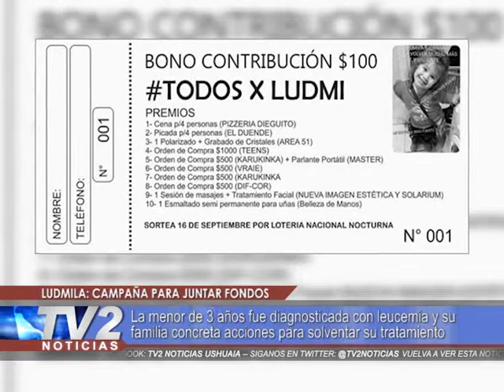Campaña solidaria para Ludmila | Actualidad | 16/07/2017 - TV2 Noticias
La menor de 3 años fue diagnosticada con leucemia y su familia  concreta acciones para solventar su tratamiento.